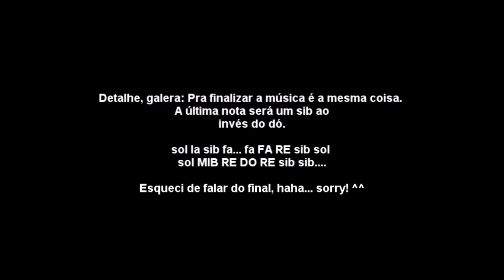COMO TOCAR: Can You Feel The Love Tonight (Elton John // Rei Leão) - FLAUTA DOCE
SALVE GALERA!
Segue mais um vídeo pro canal. Dessa vez, um tema do filme Rei Leão. Vamos tocar juntos!  Gostou? Valeu!